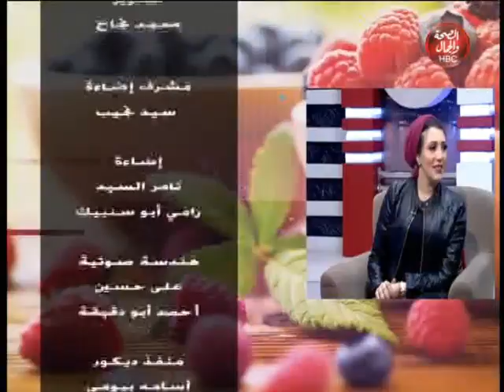مع هاجر سعد|تقديم"د/هاجر سعد" تستضيف د/نهى عطارد مديرة مركز نهى كلينيك وحلقه عن "التقشير"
"د/هاجر سعد" تستضيف د/نهى عطارد مديرة مركز نهى كلينيك وحلقه عن "التقشير"

قناة_الصحة_والجمال# برامجنا